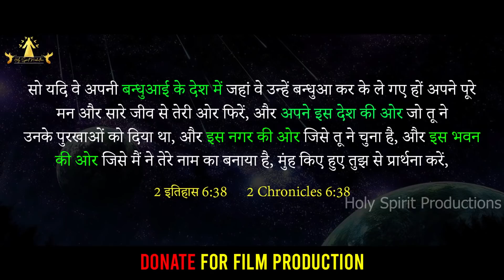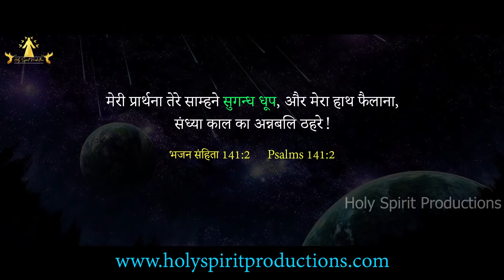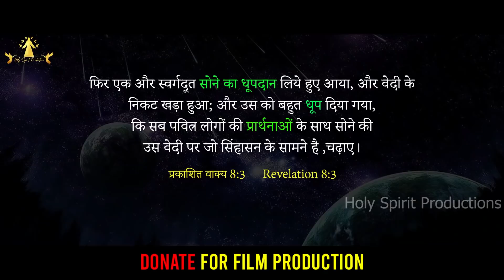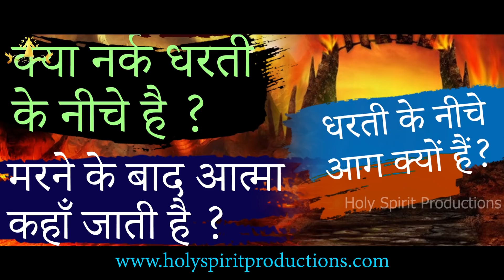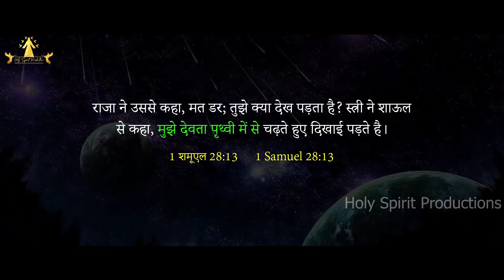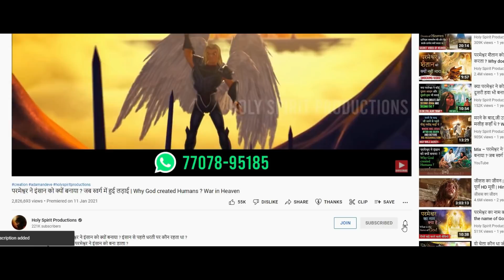दानिएल यरूशलेम की तरफ खिड़की खोलकर प्रार्थना क्यों करता था। Watch the HIDDEN SECRETS OF DANIEL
Why Daniel prayed with windows opened towards Jerusalem ?
दानिएल यरूशलेम की तरफ खिड़की खोलकर प्रार्थना क्यों करता था।

क्या आप जानते हैं कि दानिएल यरूशलेम की तरफ खिड़कियाँ खोल कर प्रार्थना क्यों करता था ?

ऐसा क्या भेद था, क्या राज़ था कि कुछ भी हो जाये, चाहे जान चली जाये, पर दानिएल यरूशलेम की तरफ खिड़की खोलकर ही प्रार्थना करता था।
इस भेद को जानने के लिए वीडियो को अंत तक बड़े ध्यान से देखिये ।

Do you know why Daniel used to pray with the windows open towards Jerusalem ?

What was THE SECRET , what was THE REVELATION behind it that no matter what happened, even if he had to lose his life , Daniel always prayed with the window open towards Jerusalem ?

To know this Revelation, watch the video very carefully till the end.